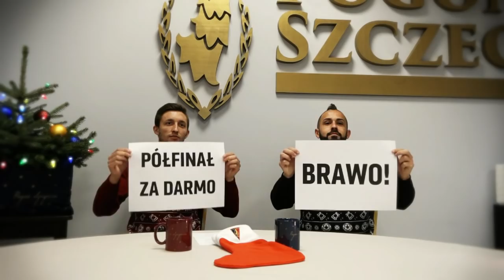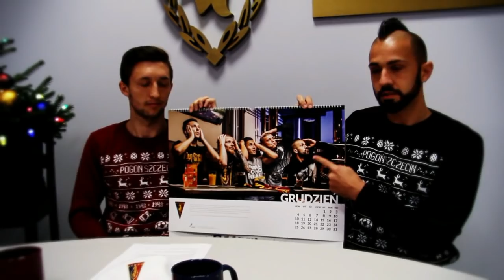Rico i Cornel - Karnet nie tylko od święta!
Wiosna będzie nasza? Najlepiej przekonać się o tym na własne oczy. Już teraz rozpoczynamy sprzedaż online karnetów na kolejną część sezonu 2016/2017. Karnet nie tylko od święta! Kupcie go już teraz dla siebie, lub jako świąteczny prezent dla bliskiej osoby!